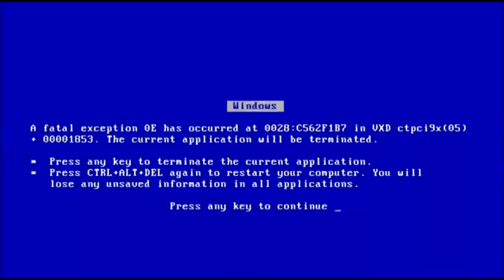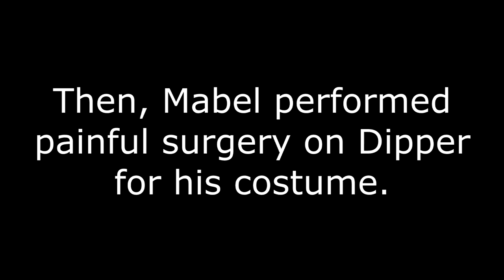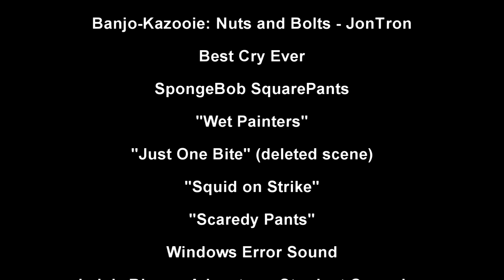YTP: Dipper Cannot Celebrate Summerween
I felt like my channel needs a Halloween special. So, I thought I'd upload another Gravity Falls poop, because I hate myself and I somehow have a huge addiction to the show.

Also, even without the colonel speaking, this is my shortest YTP I've done for said source. This will also probably be my last YTP of that source. I don't know.